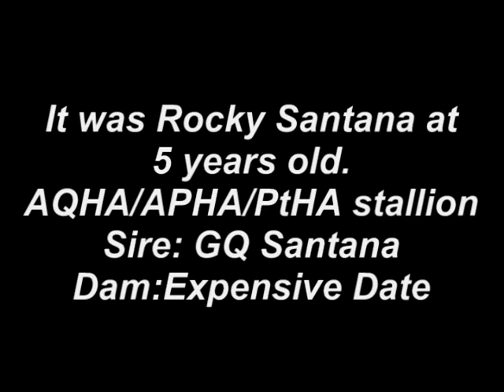Double registered AQHA/APHA halter stallion for breeding or for sale .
Rocky Santana is a gorgeous stallion by Reserve World Champion sire GQ SANTANA . He is HYPP N/H and OLWS negative . He is a really good producer but just have few babies on the ground. His semen is excellent and he has an exceptional temperment! for more informations and to see some of his foals.